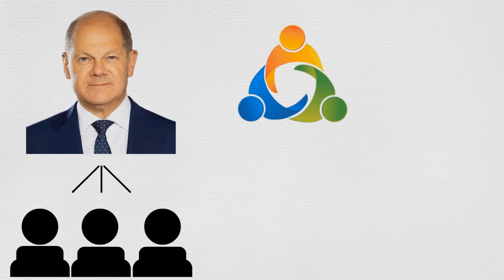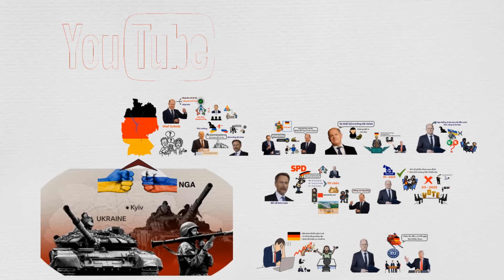Chính phủ Đức sụp đổ? Chuyện quái gì đang xảy ra vậy?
Nguồn:
Đơn vị tài trợ: Hoàng Hà Mobile